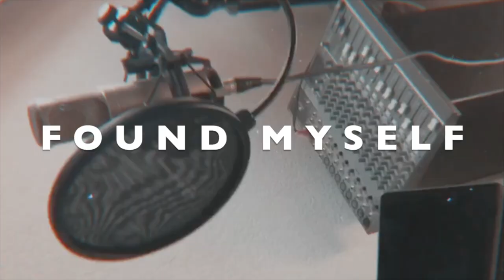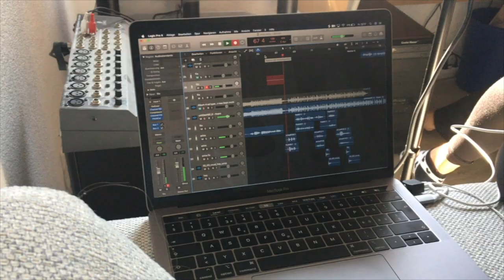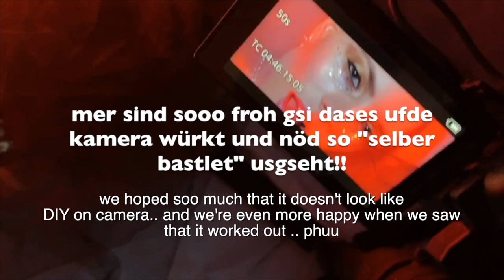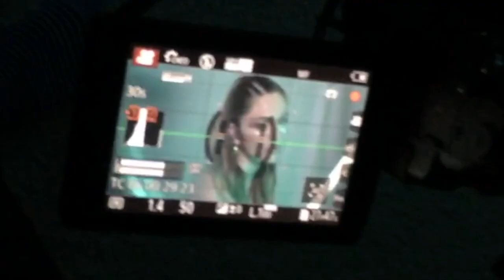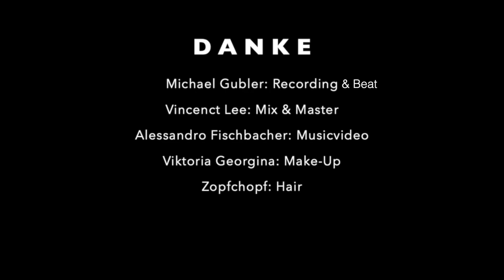FOUND MYSELF VLOG | Songwriting - Music Video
Much fun with this silly bts vlog

You can also stalk me on Instagram
annasmith_official